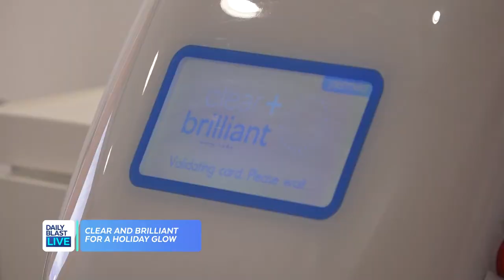HOW TO GET THAT HOLIDAY GLOW